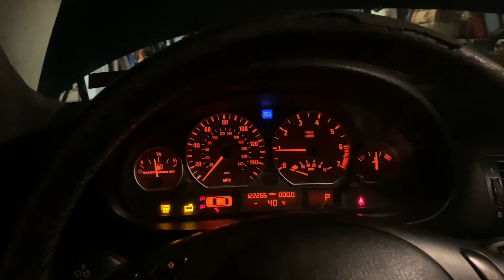Engine Sounds but now you can hear the intake that sounds pretty good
One day we’re slapping itbs on this thing and it’s gonna sound legendary